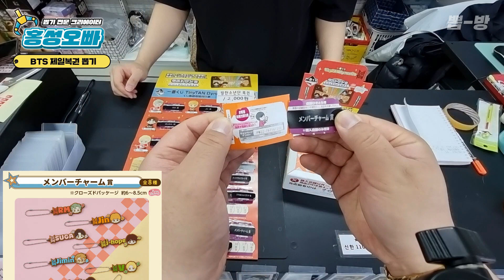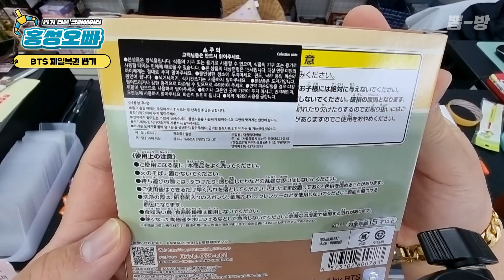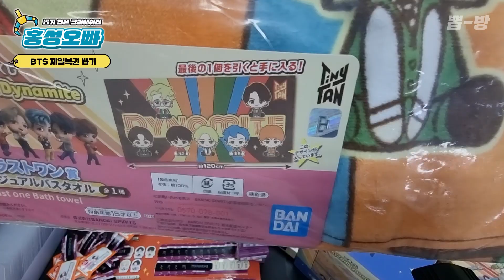방탄소년단이 제일복권에!? BTS 타이니탄 다이너마이트 통털이하기ㅋㅋㅋ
우와,, 우리나라 가수가 일본 제일복권 상품으로 나오다니 신기방기..! BTS TinyTAN Dynamite ichibankuji

촬영지역 ▶ 시흥 정왕동 1150화